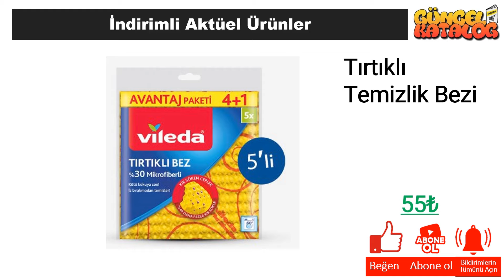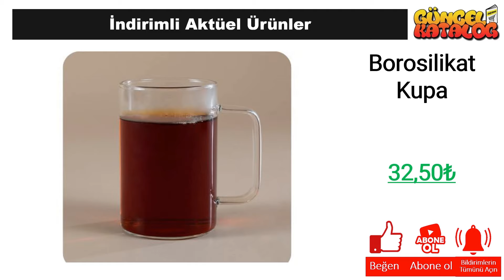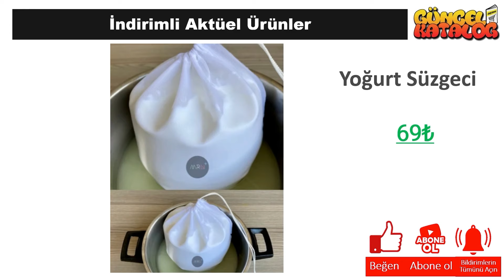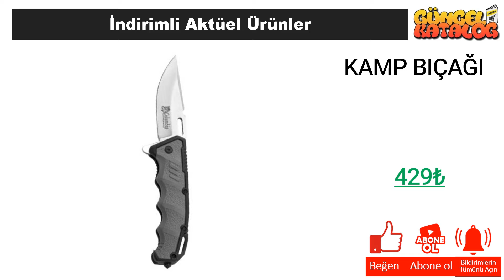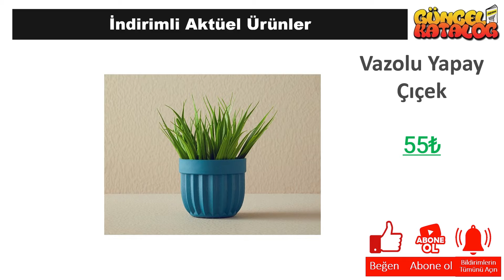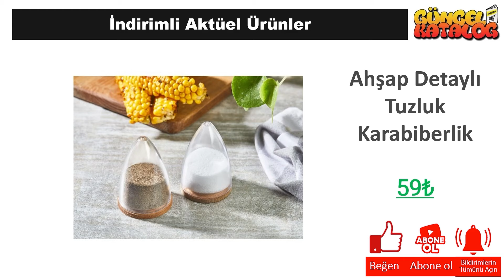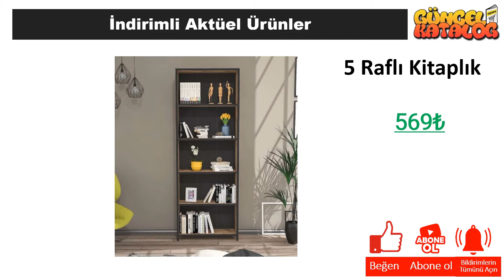A101 3 Kasım 2024 😍ÇEYİZ EV ÜRÜNLERİ😍A101 İNDİRİMLERİ😍 BU HAFTA❗️ A101 Aktüel Alışveriş 🛒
Güncel Katalog kanalında tüm mağazalardan indirim ve kampanyalarla ilgili haberlere ulaşabilirsiniz. Bu hafta da A101 Market, 3 Kasım 2024 tarihinde başlayacak olan aktüel kampanyalarını guncel katalog aracığı ile sizlere duyurdu.

3 Kasım 2024 tarihinde başlayacak olan A101 Market kampanyaları arasında, birbirinden farklı ürünler yer alacak. A101 Market 3 Kasım 2024  kataloğunda, güncel katalog ‘da yer alan ürünlerin yanı sıra yeni ürünler de yer alacaktır. Ayrıca, A101 Market 3 Kasım 2024 tarihine kadar sürecek olan kampanyalarını da duyurdu.

A101 Market, müşterilerinin ihtiyaçlarına uygun birçok ürünü uygun fiyatlarla sunmaktadır. A101 Market 3 Kasım 2024 kataloğunda, evinizin ihtiyaçlarına yönelik pek çok ürün bulabilirsiniz. Özellikle temizlik ürünleri, gıda ürünleri ve kişisel bakım ürünleri gibi temel ihtiyaçlarınız için oldukça geniş bir seçenek sunulmaktadır.